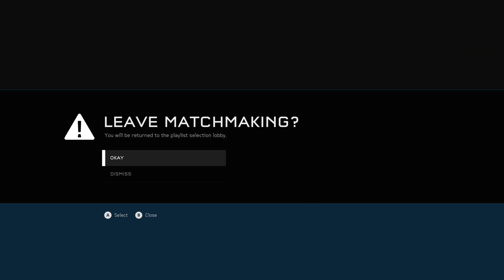#41 Halo 5 1v1!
Spread Love!❤️This Account will post some of the Smoothest Video Game Clips You Have Ever Seen Along With Motivation To Be Your Best! Road to 1-MILLION Followers. 🥰I shall always protect all of the Earth’s creatures. 🦁❤️♾Got it memorized?! 💭

If you’re not trying to spend your life making memories with those you love, going on adventures, eating delicious food, Watching Lord Of The Rings, Harry Potter, everything Disney, getting lost in those worlds then bringing them from imagination to life, all while saving the entire planet and Harmonizing every particle in the Universe. then I don’t know what to tell you. Lol Broadcasted live on Twitch -- Watch live